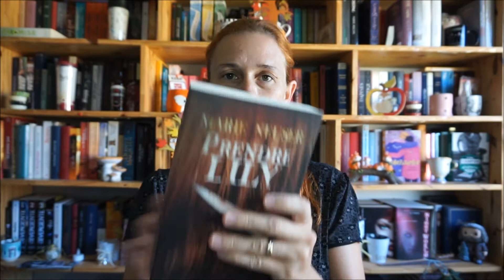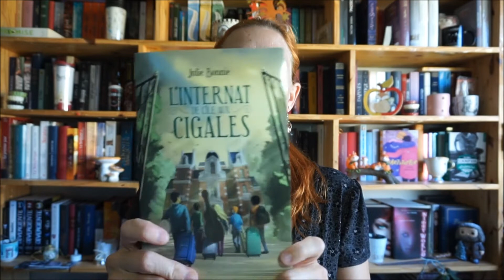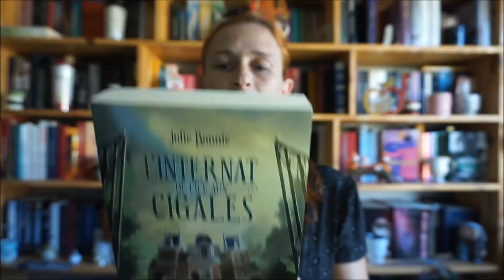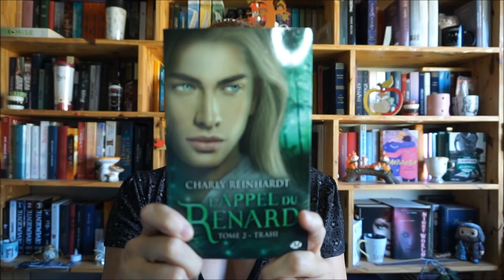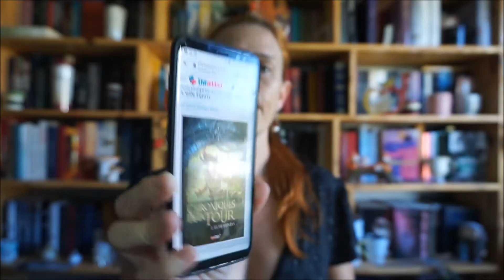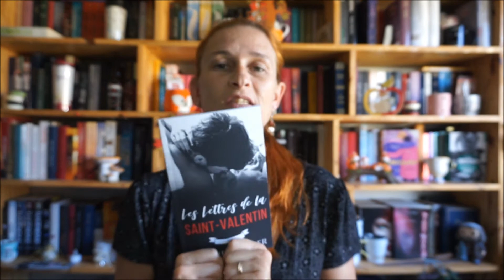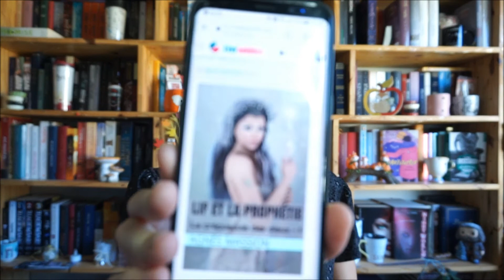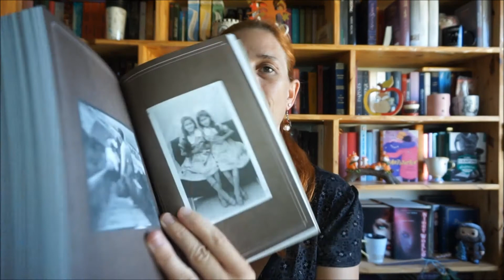PAL du Pumpkin Autumn Challenge 2021 paldupac📚🍂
Musique début : After You
                      fin : Happy Haunts
Viking/ Way out west/ Mirage/ Orbit - corbyn kites